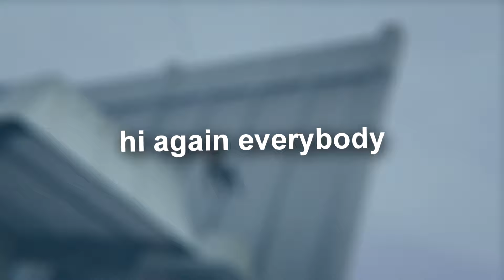skibidi toilet multiverse 23 leaks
skibidi toilet multiverse episode 023 leaks

credit: @DOM_Studio